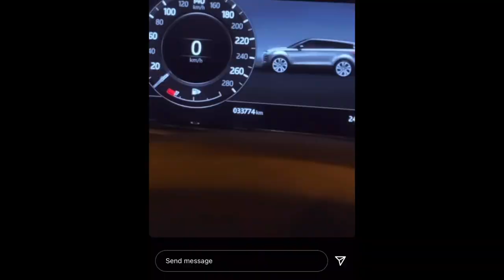BbNaija Maria Shows Off In Dubai Shopping Spree | Cubana Chief Priest On Spending Spree In London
BBnaija 2021 housemate Maria was seen with cash, shopping, using the valet, in Dubai. Billionaire Cubana Chief priest was also seen shopping in London with Toba where he gifted someone 50£ on the streets. Watch here

Whitemoney, Liquorose, and Emmanuel flew to Emmanuel's hometown Akwa Ibom this morning as part of their media rounds. They are to attend the Ibom Fashion Experience taking place on Sunday 24th October

Watch interesting BBC interview with BBnaija first runner up - Liquorose , where she speaks about her time in the BBnaija 2021 Shine Ya Eye Season 6 House, her relationship with Emmanuel (Emmarose), her hustles before the House and her plans going forward

I do not own the original clips in this video. They were obtained from BBC Pidgin’s facebook page.

Watch interesting BBC interview with BBnaija finalist Emmanuel where he speaks about his time in the BBnaija 2021 Shine Ya Eye Season 6 House, his thoughts about girlfriend Liquorose, about Angel and his plans going forward

Watch interesting BBC interview with BBnaija finalist Cross where he speaks about his time in the BBnaija 2021 Shine Ya Eye Season 6 House, his thoughts about Angel, Pere, Whitemoney, his fight with Nini and his dyslexia condition

Watch BBnaija finalist and second runner up Pere Egbi’s interview with Olori Super Gal where he speaks about his time in the BBnaija 2021 Shine Ya Eye Season 6 House, the fights, his relationship with Peace and Maria, and his plans. He said that he wishes he could take back all the fights he had in the house

Watch winner of BBNAIJA season 6 White money in an interview with Olori Super Gal where he speaks about his strategy in the house and time in the BBNaija 2021 House, triangle between Jackie B and Queen, about JMK and fights in the house with Pere and on winning Big Brother Naija 2021 Shine Ya Eye Season 6

Watch interesting BBnaija finalist and second runner up Pere Egbi’s interview with BBC News Pidgin today where he speaks about his journey from wild card to finalist, his time in the BBnaija 2021 Shine Ya Eye Season 5 House, his thoughts about being called the general and an instigator, and about fellow Big Brother Nigeria housemates Whitemoney, Maria, and Angel. According to him, his father ran away when he was born and it took him 25 years to find him in the United States

Watch as Whitemoney celebrates with Queen and other evicted housemates at his social media handler’s birthday party private event. Queen also shares clips of herself and White money in his car and other highlights of BBnaija Finale prize presentation celebrations

Watch highlights from the prize presentation award live show for BBNaija Shine Ya Eye 2021 Season 6 Winner Whitemoney held today. See the moment White money arrived to pick his winnings. More highlights from White money’s speech at Big brother Nigeria finale last night and reactions from fellow evicted Bbnaija Shine ya eye housemates. Enjoy !!!

Watch clips from the Grand Finale After Party as BBnaija evicted housemates party with Whitemoney Winner of BBNAIJA season 6 show. The party was lit!!!